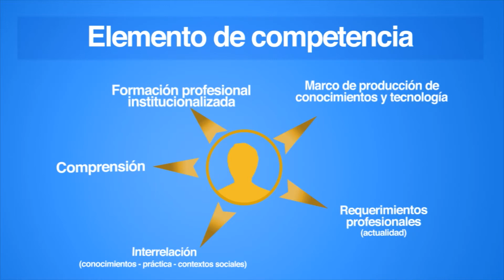Contexto Social de la Profesión - Elemento Competencia 3.1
Interpretar las representaciones que se tienen de su profesión en los contextos actuales para proyectar su inserción como   profesional en torno a ellos, a través de actividades de investigación documental y de campo.